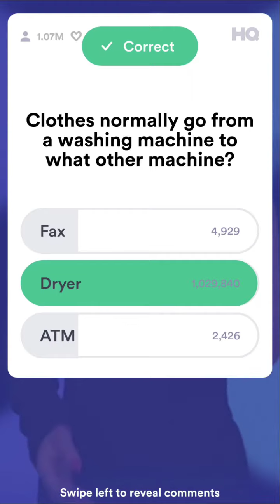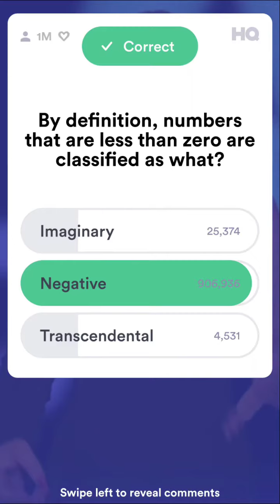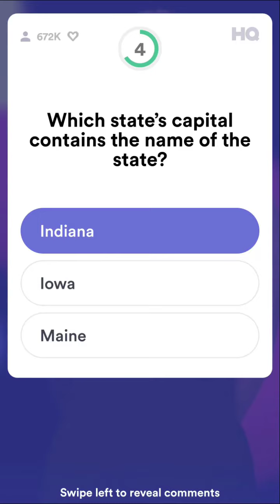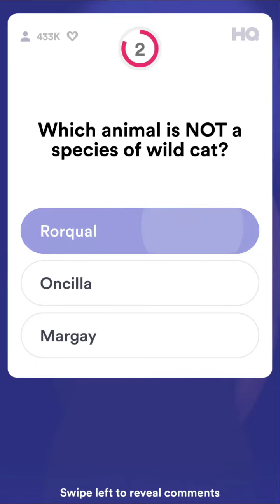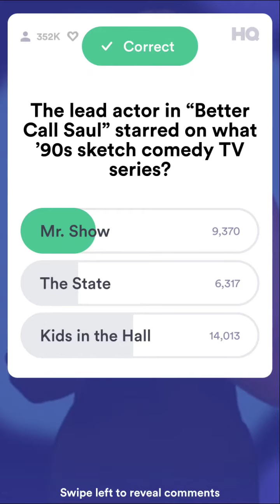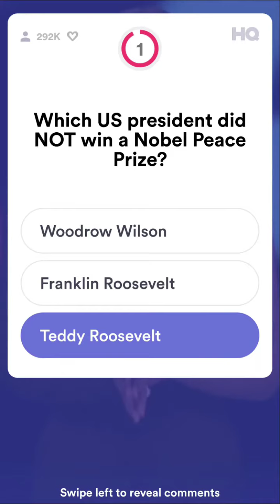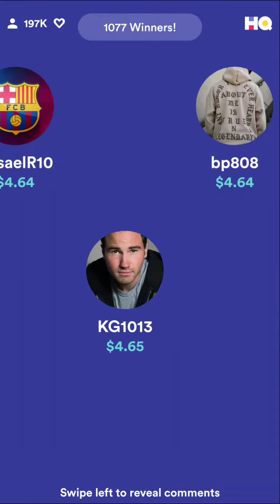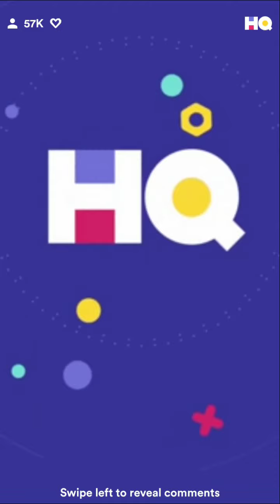HQ Trivia $5K - Tuesday, April 24, 2018 - 9pm EDT - "Savage" Rhianna Edition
Hosted by Sharon Carpenter: "Savage Rhianna" edition. (Rhianna launches her Savage X Fenty Lingerie Collection.)

1,077 winners wrote their own storybook ending earning $4.65 each.

• Shout-outs (0:25)

• Q1 (1:15) - Clothes normally go from a washing machine to what other machine?
• Q2 (1:52) - Which of these animals is usually the smallest?
• Q3 (2:29) - Which of these is a shade of red?
• Q4 (3:06) - By definition, numbers that are less than zero are classified as what?
• Q5 (3:42) - What shape best describes the USDA's current diagram of a balanced diet? [CRAZILY SAVAGE QUESTION!]
• Q6 (4:34) - Which state's capital contains the name of the state?
• Q7 (5:17) - Which of these terms refers to the outer region of the Sun's atmosphere?
• Q8 (5:53) - Which animal is NOT a species of wild cat?
• Q9 (6:33) - The lead actor in "Better Call Saul" starred on what '90s sketch comedy TV series? [SAVAGE QUESTION!]
• Q10 (7:18) - Which of these would a doctor most likely make use of? [SAVAGE QUESTION!]
• Q11 (8:05) - Which US president did NOT win a Nobel Peace Prize?
• Q12 (8:49) - The author of which of these works also wrote a famous biography of Christopher Columbus?